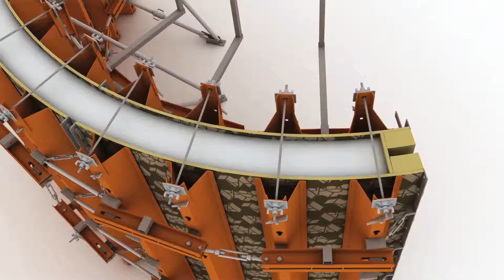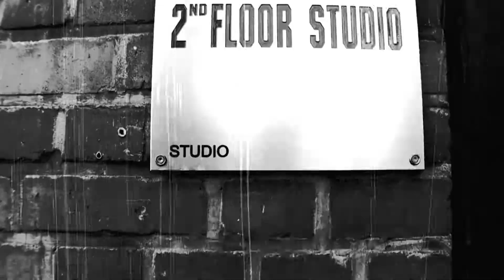WOODFILM WHITEREEL CORPORATE - 4K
Hier das erste von mehreren SHOWREELS aus den Bereichen Industrie, TV / Kino Werbung, Fashion, 3D Animation und Luftaufnahmen.
Produktion: WOODFILM
DoP: Oliver Böhler, Horst Herzog, Karl Krings, Norman Kriese, Oskar Dammel, Patrick Franz, Marc Stengel
Glidecam Operator: Horst Herzog
2D/3D Animation: Maurice Treffler, Oliver Böhler, Sebastian Krick
Edit: Karl Krings, Patrick Franz
Partners:  vm-people, THE RIG, AF Marcotec uvm.